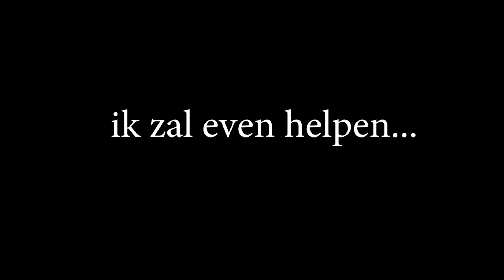NEWS FLASH! Belangrijke MEDEDELING!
Ik heb een belangrijke mededeling met jullie te delen.
Hiervoor gaan we live naar onze reporter ter plaatse...

► Om mijn kanaal en hobby verder te kunnen uitbouwen, is iedere donatie welkom. Hiermee kan ik in de toekomst beter materiaal aankopen.